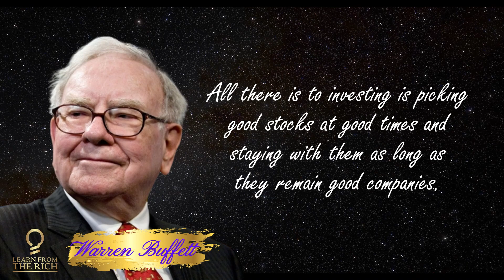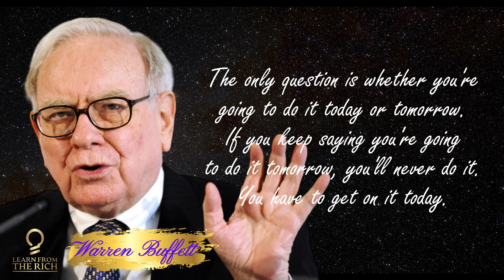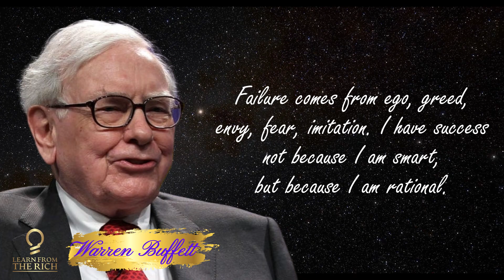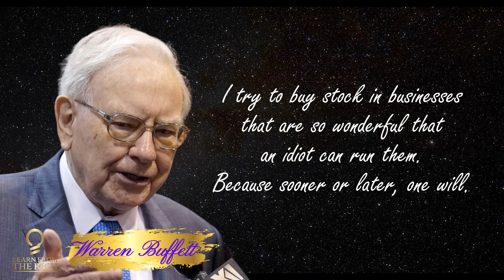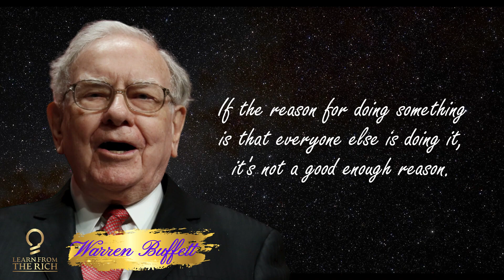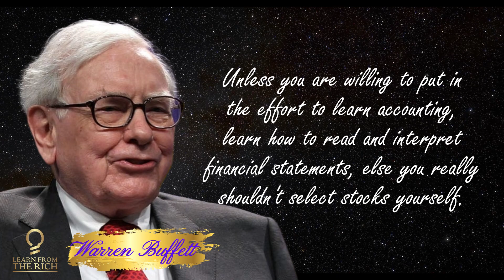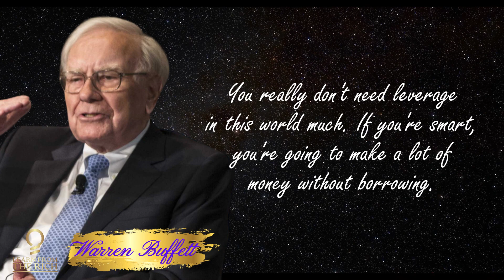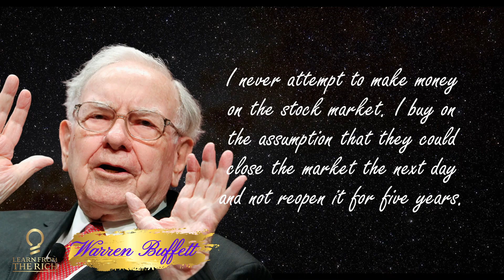The most important investing tips from Warren Buffett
Warren Buffett is a renowned American investor, business magnate, and philanthropist who is widely considered one of the greatest investors of all time. He was born in Omaha, Nebraska in 1930 and showed an early interest in business and investing. He purchased his first stock at the age of 11, and by the time he was a teenager, he was already working as a paperboy, delivering newspapers and magazines.

Buffett attended the University of Nebraska, where he studied business and economics. He then went on to attend the Columbia Business School, where he studied under the famous value investor Benjamin Graham. After graduating, Buffett worked briefly for Graham's investment firm before striking out on his own.

In 1965, Buffett took over a textile company called Berkshire Hathaway and transformed it into a holding company for a wide range of businesses. Under Buffett's leadership, Berkshire Hathaway became one of the largest and most successful conglomerates in the world. Today, the company owns a diverse portfolio of businesses, including GEICO, Duracell, Dairy Queen, and many others.

Buffett is known for his value investing approach, which involves finding undervalued companies with strong fundamentals and long-term growth potential. He is also known for his famous "Buffett Rule," which states that he will not invest in a company unless he understands its business model and has confidence in its management.

In addition to his success as an investor and businessman, Buffett is also known for his philanthropy. He has pledged to give away 99% of his wealth to charitable causes, and he has already donated billions of dollars to various organizations and foundations.

Overall, Warren Buffett's business empire and investment strategies have made him one of the most successful and respected figures in the business world.